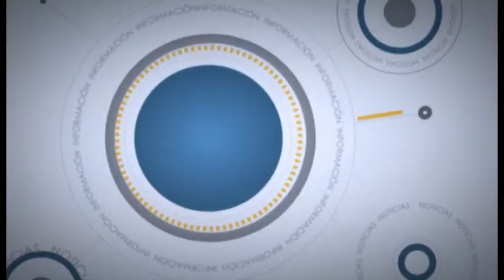Entrevista Diez TV: Antonio Marcos (04-11-2014)